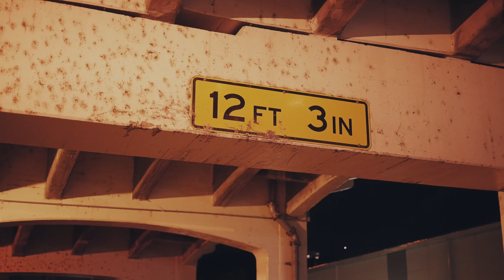Trill "White Sticks" Shot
Trill performing "White Sticks"

Follow "Shooter & Company": @shooter.co on Instagram